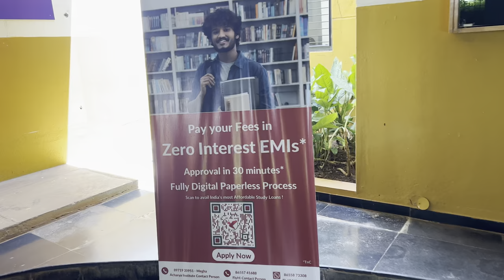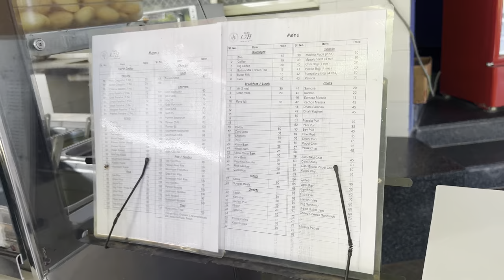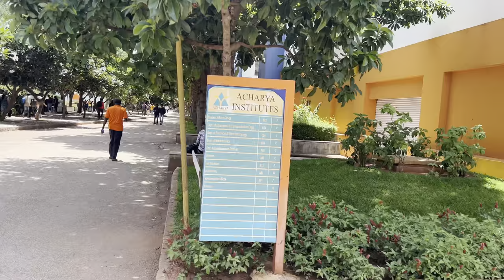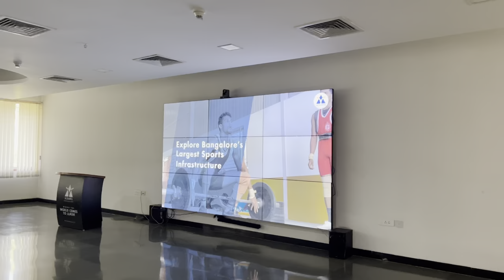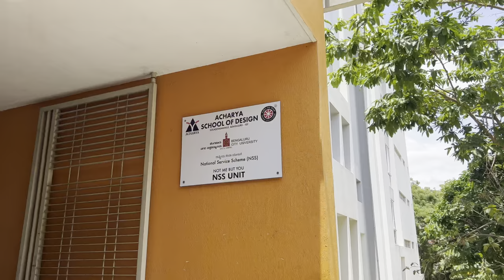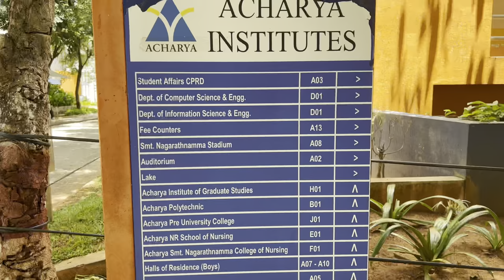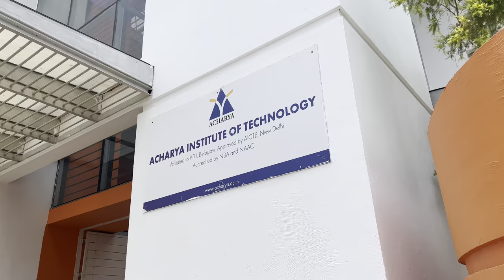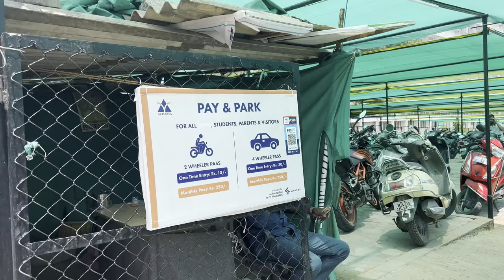Acharya Institutes of technology Bangalore/Campus Tour / telugu